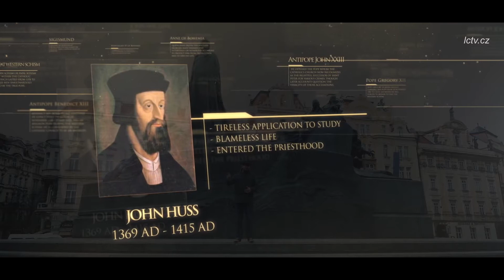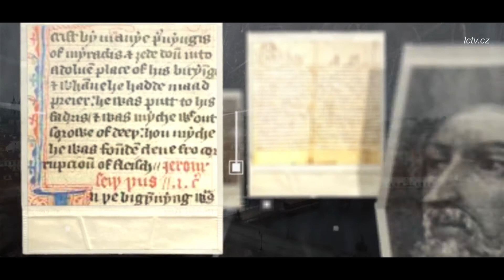12 . epizoda: Česká reformace | Hus a Jeroným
12. epizoda z vícedílného dokumentárně - historicko - reformačního seriálu Lineage journey - LINIE | CESTA REFORMACE.

PREMIÉRA EPIZOD OD SRPNA KAŽDÝ TÝDEN NA STRÁNKÁCH INTERNETOVÉ TELEVIZE LIGHT CHANNEL

Překlad českého znění, úprava, střih a dabing: Pavel Muk